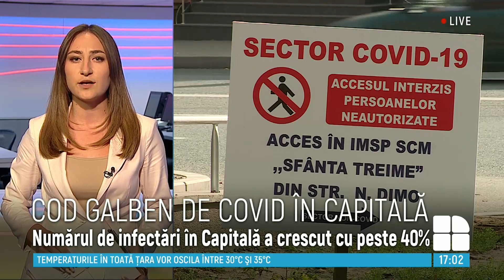ÎNGRIJORĂTOR! Capitala, din nou, sub COD GALBEN de COVID-19